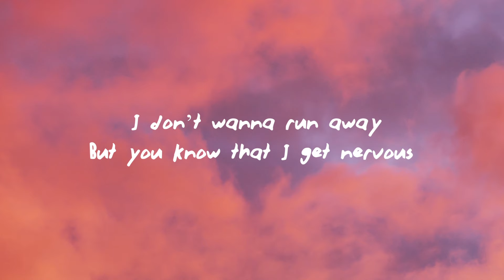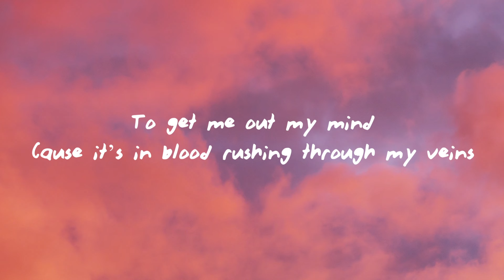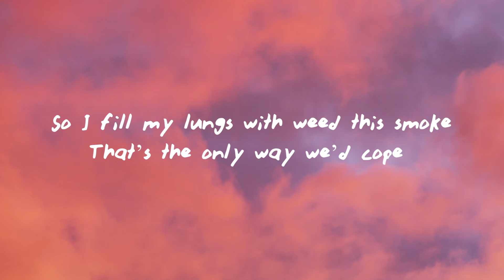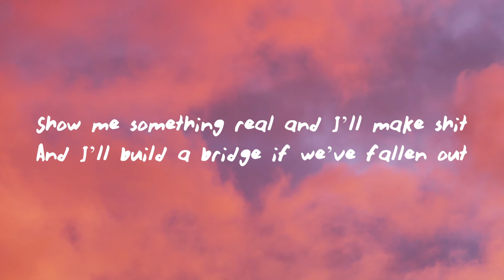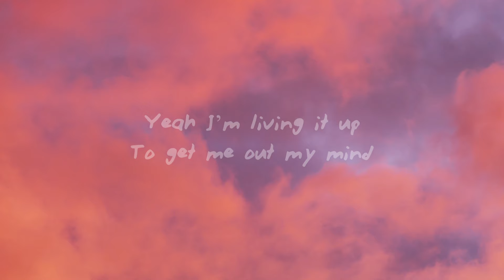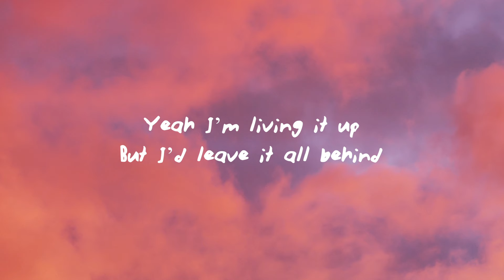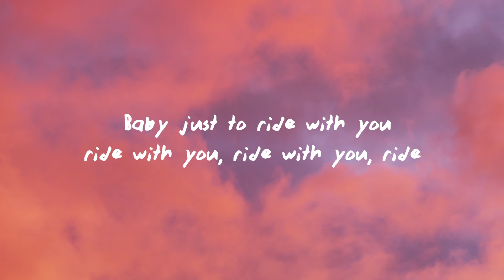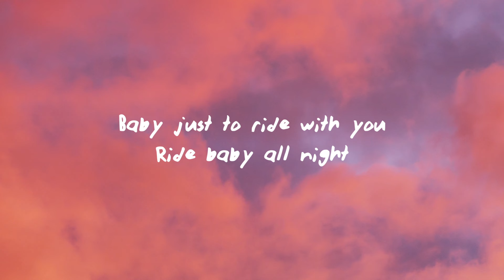James Arthur - Ride (Lyrics)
♫James Arthur - Ride

(Lyrics):
Baby just to ride with you
ride with you
ride with you
Ride
ride Baby all night

ride with you
ride with you
Ride

They think I have it all
You know my life ain’t perfect
You see what’s underneath
They see what’s on the surface
You get the best of me
They get a lesser version
I don’t wanna run away
But you know that I get nervous

Overdrive with the flashing lights got me feeling blind
Do or die, live a little I wanna feel alive
It’s been a while in another life wanna leave behind
Let’s get back to you and I

I’ve got my eyes wide shut
Driving through the night
And my lungs are filled with purple haze
Yeah I’m living it up
To get me out my mind
Cause it’s in blood rushing through my veins
I feel love when I hear them say my name
But I’d leave it all behind

ride with you, ride with you, ride

So I fill my lungs with weed this smoke
That’s the only way we’d cope
Sick to death of these journalists
Digging up my past
So I burn a spliff
And I hop on board my space ship
Never hold down a relationship
And that fake shit’s all makeshift
Show me something real and I’ll make shit
And I’ll build a bridge if we’ve fallen out
You don’t wanna know what I’m all about
I’ve got too demons to be sober now
It’s just me myself and these smoke clouds
I’m colder now
Covered in ice
I will not forget when you were not very nice
This is how separate the men from the mice
Let me give you advice
You can fool me once but can’t fool me twice

Cause it’s in my blood rushing through my veins

Only adrenaline pulling me through
Speeding 100 to get back to you
I feel so reckless and I feel confused
I do baby

What if I pull up outside of your door
Would you forgive me for all of my flaws
I can’t go back to where I was before